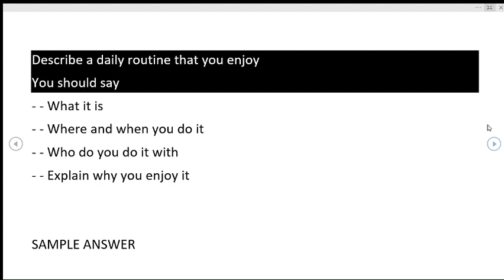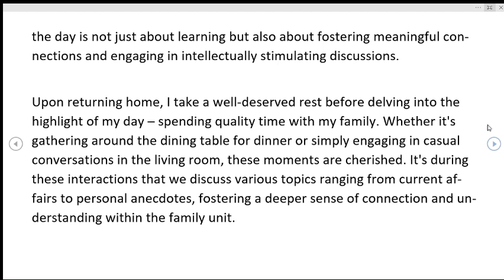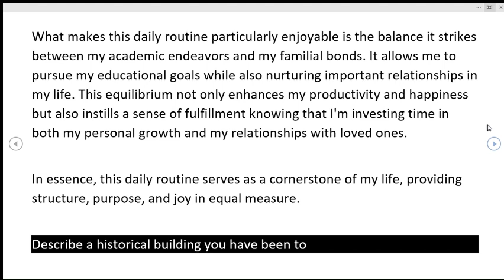Describe a daily routine that you enjoy You should say | Makkar may to august 2024 pdf